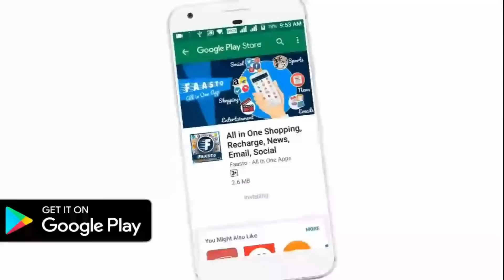WhatsApp-இன் புதிய ரகசிய வழி WhatsApp Latest 2018 Tips in Tamil - Wisdom Technical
Download Link..

WhatsMe app allows you to open chat with anyone on Whatsapp without save his/her number on your phone, as we all know that we can't open chat with someone without save the number on your contact but with WhatsMe you can do it with easiest way just by writing the number of your friend or anyone you want and click open chat and a conversation with the number you wrote will appear and you can send message.

Also WhatsMe allows you to open conversation with yourself and as we also know that Whatsapp doesn't allow to open chat with yourself in whatsapp but you can do it with WhatsMe.

WhatsMe is easy to use because it's not complicated , has just textbox to write the number and button to open the chat with the number you wrote.

Download Link...